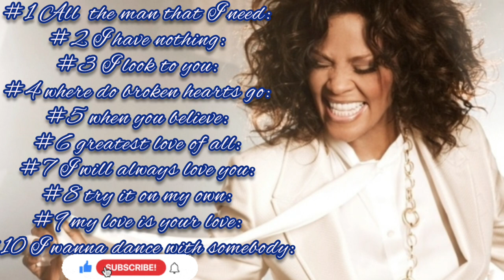whitney houston-Top 10 greatest hit songs. [ june2023] whitney houston DJSKINNYBEATS🎼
The songs Listed In This Video Are Not Owned By Me,All Featured Content Is Monetized By Respective Copyright Owners & Record Labels.All Mixes Are Only For Motivation/Promotional/Entertainment Use Only.By No Means Do I Own Any Material Used In The Video Above.